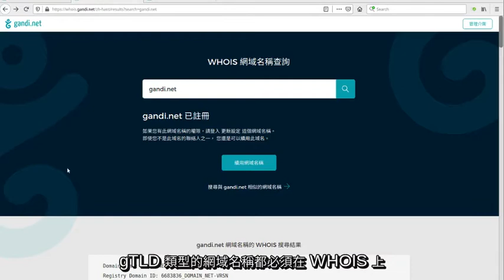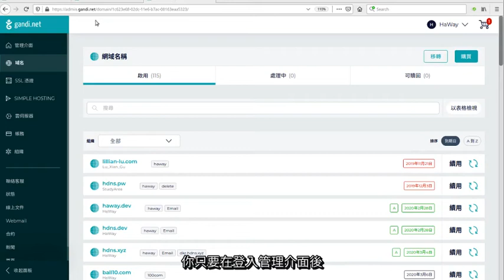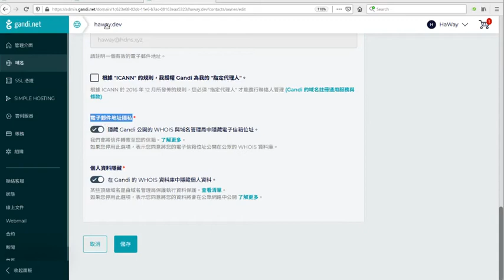如何在您的域名上使用 Whois 隱私保護功能？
根據 ICANN 的規定，所有通用頂級域名（gTLD）類型的網域名稱都必須在 WHOIS 上公開域名註冊人資料。然而，隨著越來越多使用者開始關注數據隱私的問題及歐盟一般資料保護規章（GDPR）的推出，Gandi 提供所有於 Gandi 註冊之網域名稱免費的 Whois 隱私保護服務。

此匿名設定是預設選項，但您仍可自行決定是否要啟用此功能。今天的影片將會告訴您們如何設定此功能，並認識此匿名功能的作用！